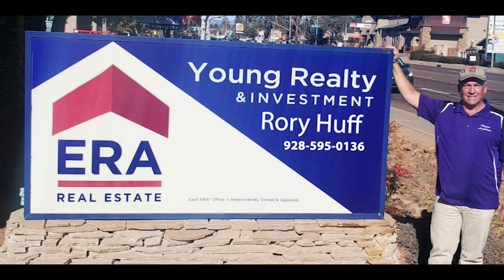Longhorn Sports Report - Monday April 12th, 2021